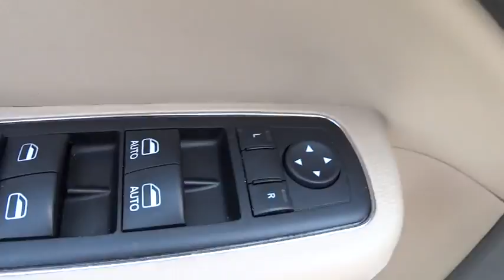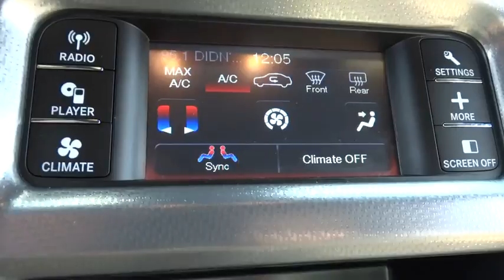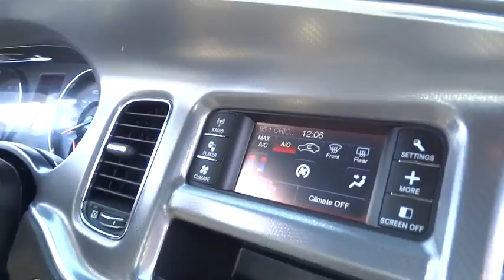2014 Dodge Charger Wilson, New Bern, Goldsboro, Greenville, Rocky Mount, NC BH21978A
2014 Dodge Charger

Excellent Condition, GREAT MILES 41,409! SE trim, Bright White Clearcoat exterior and Black interior. CD Player, iPod/MP3 Input, Dual Zone A/C, Keyless Start, Alloy Wheels, ENGINE: 3.6L V6 24V VVT, TRANSMISSION: 5-SPEED AUTOMATIC (W5A5..., QUICK ORDER PACKAGE 23G, SECURITY ALARM, Local Trade, Fully Inspected and Detailed, Edmunds.com's review says The Charger's well-tuned suspension ensures that most impacts barely register in the cabin.. AND MORE! : Approx. Original Base Sticker Price: $27,000*. KEY FEATURES INCLUDE: iPod/MP3 Input, CD Player, Aluminum Wheels, Keyless Start, Dual Zone A/C MP3 Player, Remote Trunk Release, Keyless Entry, Child Safety Locks, Steering Wheel Controls. OPTION PACKAGES: SECURITY ALARM, QUICK ORDER PACKAGE 23G Engine: 3.6L V6 24V VVT, Transmission: 5-Speed Automatic (W5A580), TRANSMISSION: 5-SPEED AUTOMATIC (W5A580) (STD), ENGINE: 3.6L V6 24V VVT Flex fuel vehicle (STD). Dodge SE with Bright White Clearcoat exterior and Black interior features a V6 Cylinder Engine with 292 HP at 6350 RPM*. Local Trade, Fully Inspected and Detailed. WHO WE ARE: One of the top Honda dealerships in Eastern, NC, Bob Barbour Honda has joined the Hendrick Automotive Group team as the new Barbour-Hendrick Honda Greenville. We have a caring and courteous staff that strives to always be professional and service your needs as the customer both today and tomorrow! If you happen to be in the market for a new or used car, then feel free to pay us a visit! We're always happy to answer any questions you might have and set up a test drive. The price does not include tax, tag, dealer administration fee of 649.00 and dealer installed accessories. Pricing analysis performed on 6/6/2017. Horsepower calculations based on trim engine configuration. Please confirm the accuracy of the included equipment by calling us prior to purchase.